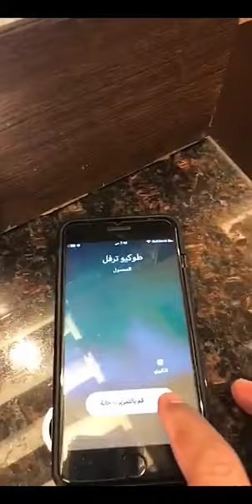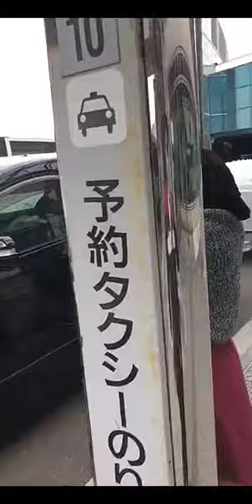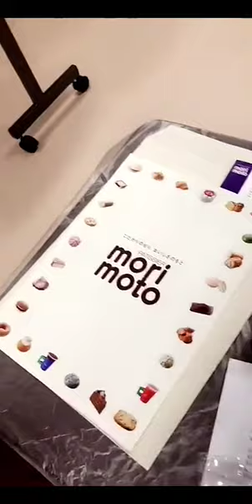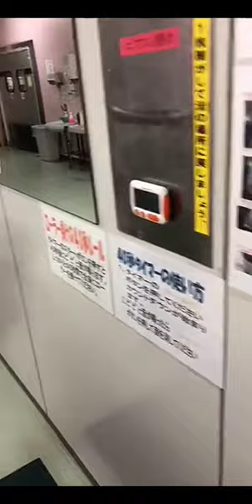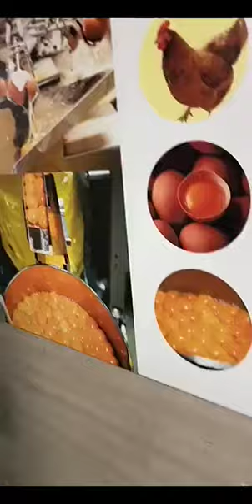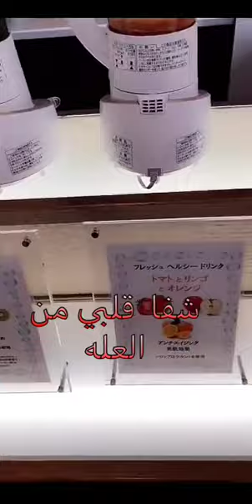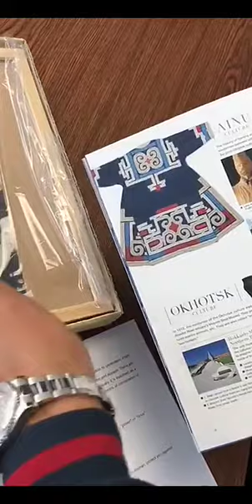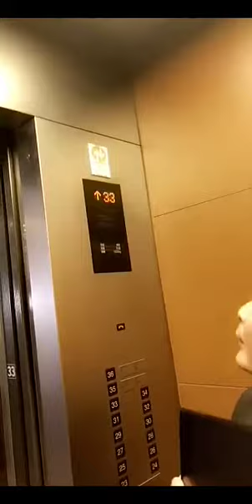خالد الخالدي-سبورو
سناب : alkhalede5